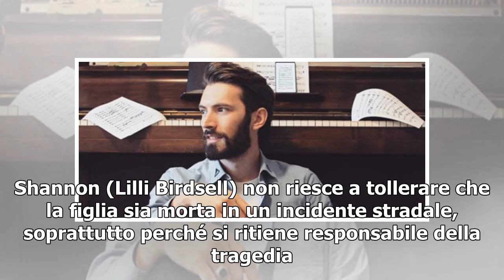THE GOOD DOCTOR 2/ Anticipazioni del 24 marzo 2019: Shaun cambia reparto?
Nella prima serata di oggi, domenica 24 marzo 2019, Rai 2 trasmetterà due nuovi episodi di The Good Doctor 2 in prima visione assoluta. Saranno il 15° ed il 14°, dal titolo “Rischio e ricompensa” e “Credere“. Prima di scoprire le anticipazioni, ecco dove siamo arrivati la settimana scorsa: Sunny (Em...